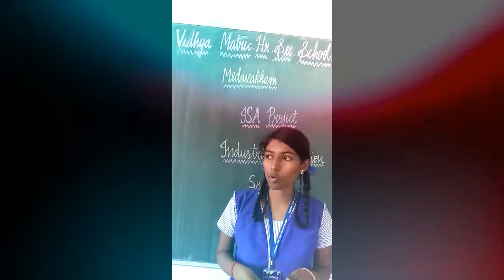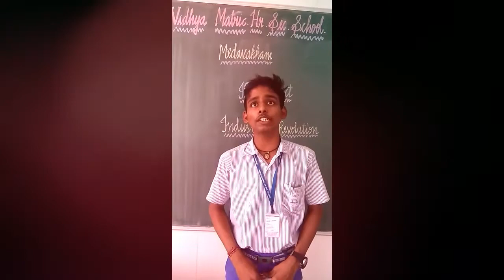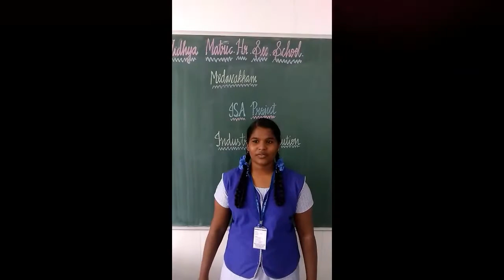INDUSTRIAL REVOLUTION SPEECH